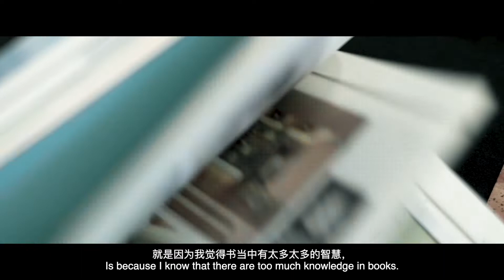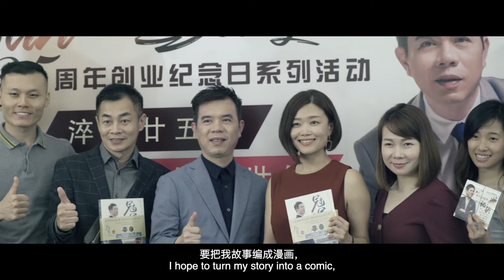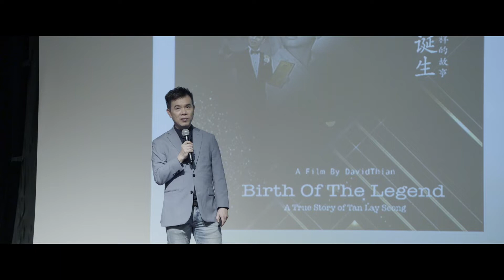Tan Lay Seong 25th Anniversary New Book & Short Movie Launching Video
陈礼祥创业25周年纪念日新书修订版及微电影发布会
Tan Lay Seong 25th Anniversary New Book & Short Movie Launching Day

我的人生就是一段励志的故事！
My Life is Like A Journey Full of Inspirational Stories.